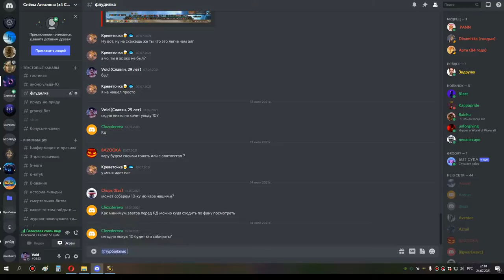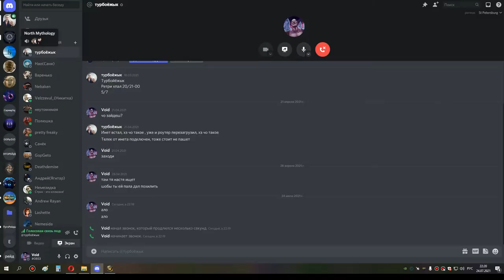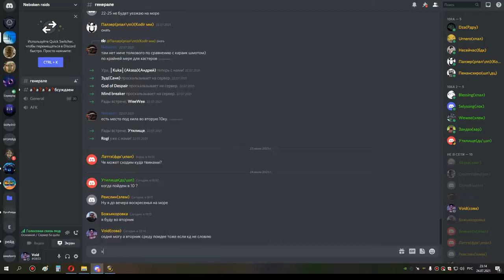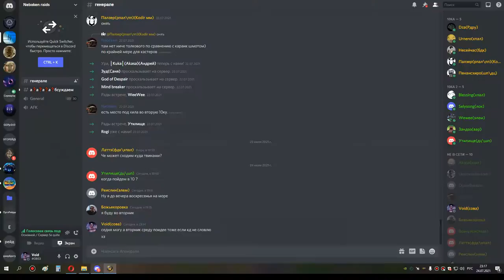ик 10 бдк 24 07 21